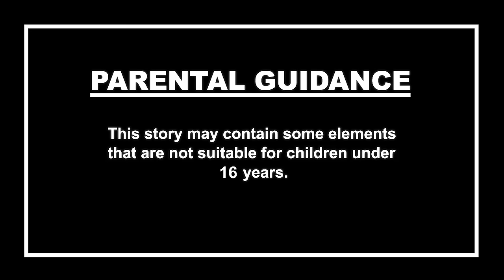ஜெசிகா திரும்பி வந்தாள் | Tamil Horror Stories | Tamil Creepy Story | Tamil Ghost Stories